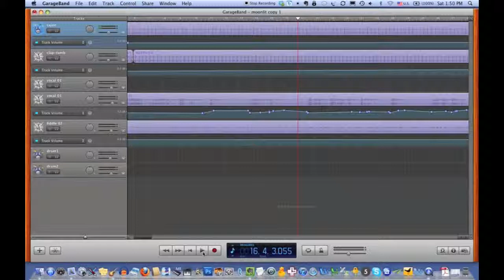Using Automation in GarageBand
Homework assignment for week 3 of "Introduction to Music Production" - practical demonstration of how to use automation to adjust the volume of various tracks.

The demo song is "Moonlit Wine" by Ginger Ibex